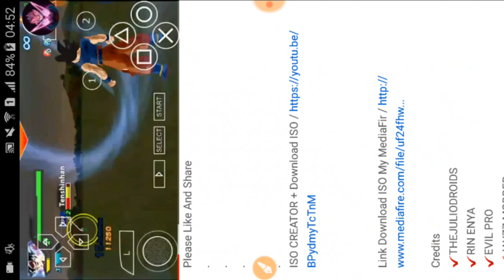Link Download ISO My MediaFir Version Latino V1 DBZ TTT ISO MOD